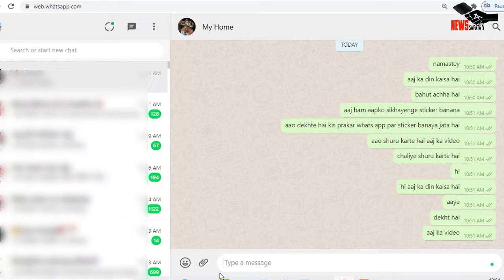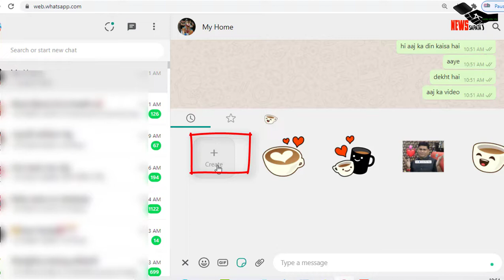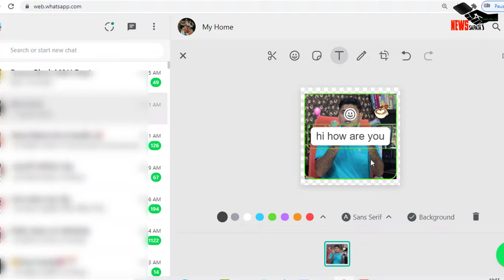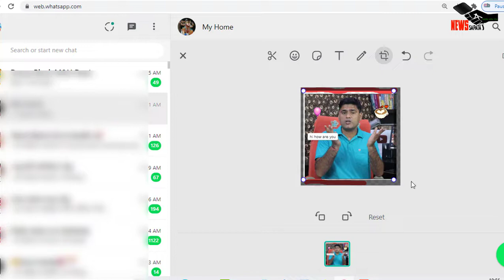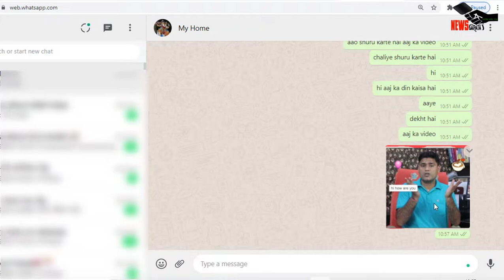Whats App New Update 2021 | How To Make Whats App Stickers Without Any App | Tech Update Today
Hi
I am Nitesh. This Channel Is Based On Science & Technology, Business Aand Investment. You Can Get Knowledge Here About New Gadgets, YouTube, Facebook, Instagram, Whats app And Other Social Media Platform's New Updates, How To Earn Money, Mutual Funds, Share Market, Stocks, Useful Product's Review's And Opening's. So Enjoy Knowledge With Newssapata.

Boya Mic For Recording Youtube
Flexible Tripod
DSLR Cameras For Youtube Videos
Nikon

3 Which A.C Is Best According To Room Size